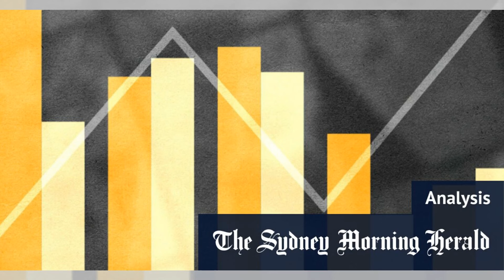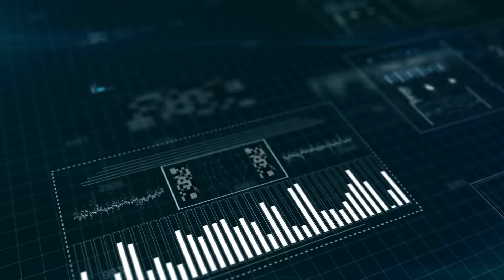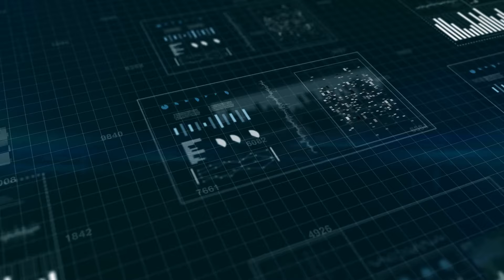中國房地產危機下，提前還贷风潮爆发！家庭財務壓力空前高漲；買房成為噩夢：房價下降、貸款利率高企，家庭如何應對經濟不確定性：六度解析20240618